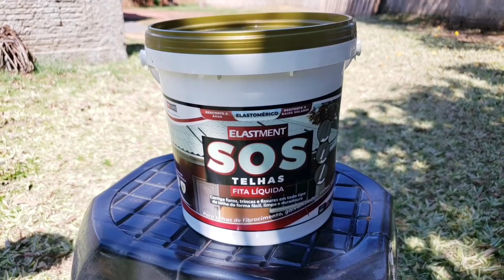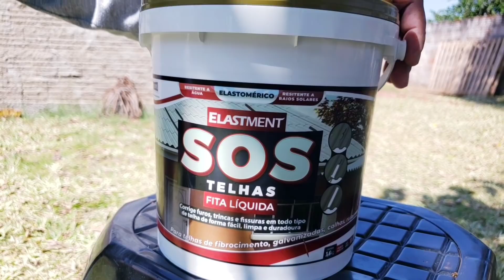TELHADO SUPER RESISTENTE E A PROVA D' ÁGUA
TESTEI A EFICIÊNCIA DE UM PRODUTO QUE VAI VIRAR FEBRE NA CONSTRUÇÃO.